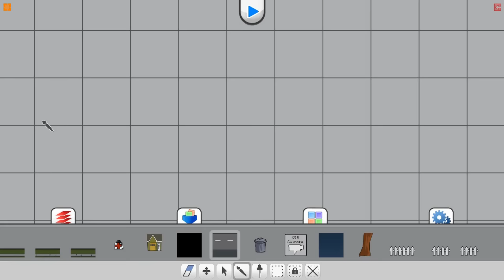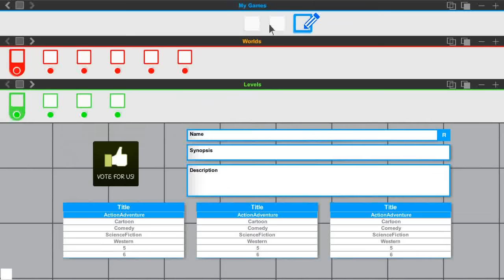Build a Game Universe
Welcome to the Build a Game Universe. The spot to Build, Play, Share and Sell your 2D games and content!